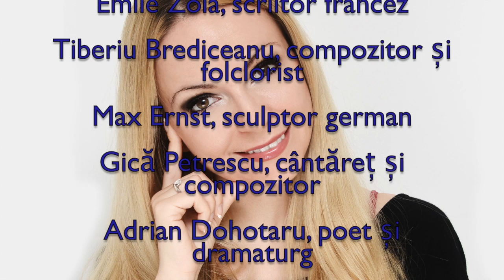Horoscop de azi 2 Aprilie Lunaala Moirae